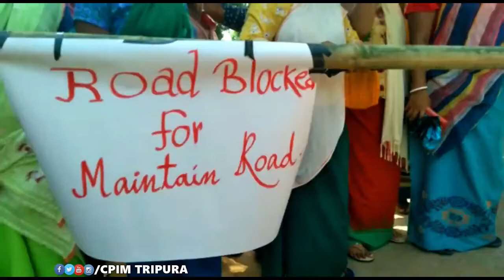বেহাল রাস্তা সংস্কারের দাবিতে জিরানিয়ার বেলবাড়ি-মনফোর্ট রাস্তা অবরোধ করে জনতার বিক্ষোভ